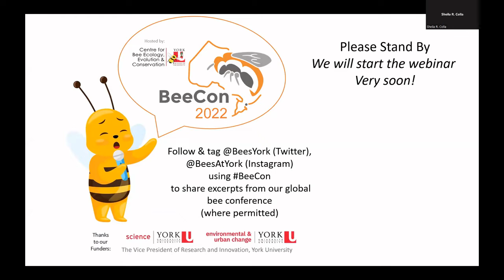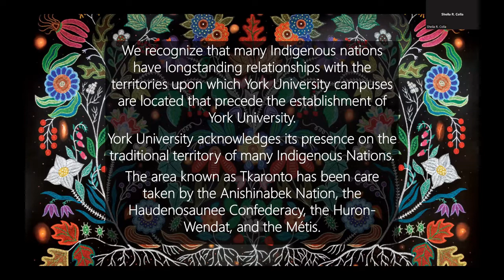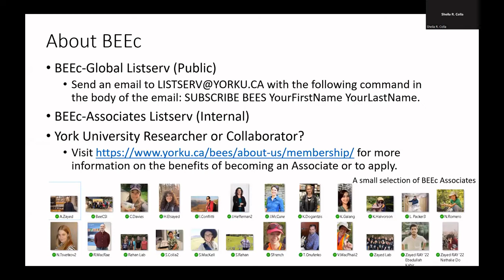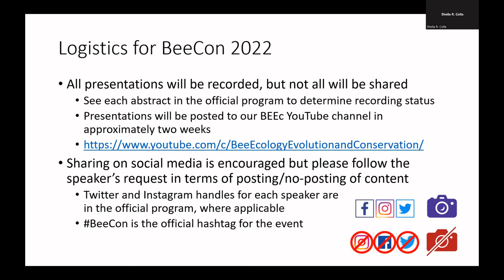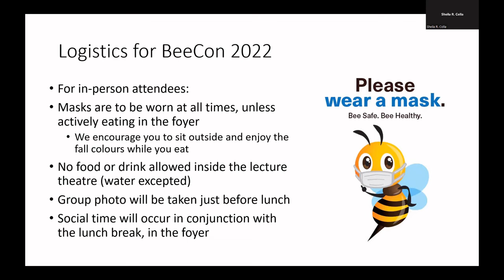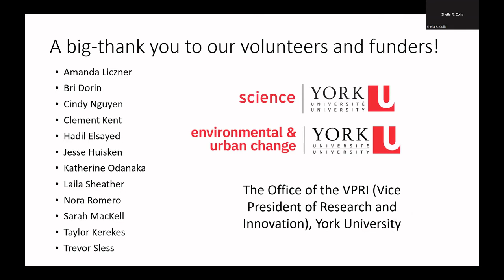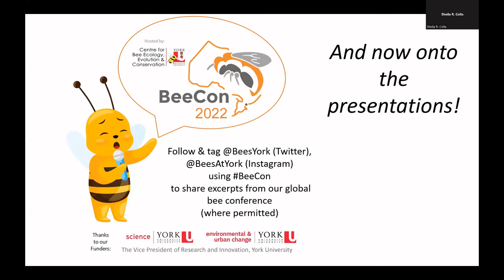Welcome to Day 2 of BeeCon 2022 - Victoria MacPhail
Victoria MacPhail, Coordinator of the Centre for Bee Ecology, Evolution and Conservation at York University, welcomed everyone to day 2 of talks during BeeCon 2022.

BeeCon 2022 was a hybrid conference for bee researchers around the world, hosted by the Centre for Bee Ecology, Evolution and Conservation (York University, Toronto, Ontario, Canada). 36 researchers from 6 continents presented on Oct 13 or 14, 2022 virtually or in-person.